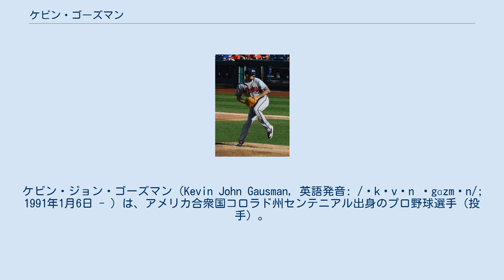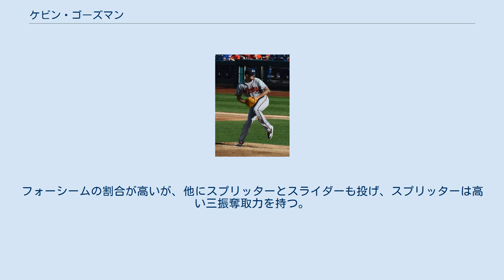ケビン・ゴーズマン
ケビン・ジョン・ゴーズマン（Kevin John Gausman, 英語発音: /ˈkɛvɪn ˈgɑzmən/; 1991年1月6日 - ）は、アメリカ合衆国コロラド州センテニアル出身のプロ野球選手（投手）。
右投右打。
愛称はゴージー（Gausy）。
 2010年のMLBドラフト6巡目（全体202位）でロサンゼルス・ドジャースから指名されたがこの時は契約せず、ルイジアナ州立大学へ進学した。
 2012年のMLBドラフト1巡目（全体4位）でボルチモア・オリオールズから指名され、7月13日に432万ドルの契約金で契約した。
契約後、傘下のA-級アバディーン・アイアンバーズでプロデビューし、2試合に登板した。
8月にA+級フレデリック・キーズへ昇格し、3試合に登板した。
 2013年はAA級ボウイ・ベイソックスで開幕を迎え、5月23日にメジャー初昇格を果たし、同日のトロント・ブルージェイズ戦でメジャーデビュー。
5回を投げ1本塁打を含む7安打4失点2四球と乱調し、初黒星を喫した。
6月14日にAAA級ノーフォーク・タイズへ降格し、6月24日に再昇格した。
6月28日のニューヨーク・ヤンキース戦で3点ビハインドの3回2死から登板。
4.1回を3安打無失点に抑え、メジャー初勝利を挙げた。
7月9日に再びAAA級ノーフォークへ降格し、8月28日に再昇格した。
 2014年3月11日にオリオールズと1年契約に合意した。
この年は、ローテーションの一角として20試合に先発登板し、勝ち負けこそタイ（どちらも7）の勝率.500だったものの、防御率3.57にまとめ上げたほか、前年の倍増以上のイニングに投げながら、前年比 - 1本にまで被本塁打を減らすなど、大きく成長した。
 2015年は、17試合の先発登板を含む25試合でマウンドに登ったが、防御率4.25・4勝7敗という成績で、前年からは数字を落とした。
また、前年よりも少ない投球イニングだったが、被本塁打が7本から17本まで激増した。
 2016年はフルシーズン先発ローテーションに入って投げ、初めて規定投球回に到達した。
30試合に先発登板して9勝12敗、防御率3.61、179.2イニングで174奪三振と、負け越したものの安定した成績を残した。
 2017年は初めて開幕投手を務めた。
34試合に先発し自身初の二桁勝利となる11勝を挙げたが、防御率4.68、WHIP1.50と投球内容は今ひとつであった。
 2018年7月31日にエバン・フィリップス、ブレット・カンバーランド、ブルース・ジマーマン、ジーン・カルロス・エンカーナシオン及びインターナショナル・ボーナス・プール（海外選手契約金枠）250万ドルとのトレードで、ダレン・オデイと共にアトランタ・ブレーブスへ移籍した。
 2019年5月3日のマイアミ・マーリンズ戦で、ホセ・ウレーニャに対して故意死球を狙った背中を通過する危険球を投じ、球審から即刻退場処分を受けた。
 5日にMLBより6試合の出場停止と罰金の処分を受けたが異議申し立てをしている。
 2019年8月5日にウェイバー公示を経てシンシナティ・レッズへ移籍した。
 2019年12月10日にサンフランシスコ・ジャイアンツと1年900万ドルの契約を結んだ。
 2020年オフに球団から提示された1890万ドルのクオリファイング・オファーを受諾し、1年契約を延長した。
 2021年4月1日のマリナーズとの開幕戦で開幕投手を務めた。
7月4日に選手間投票で自身初となるオールスターゲームに選出されたが、辞退している。
 メジャーデビュー当初、将来的に先発ローテーションの軸を担う（エース候補）存在になると期待されるホープであると言われていた。
 フォーシームが武器であり、球速は150キロを超える。
フォーシームの割合が高いが、他にスプリッターとスライダーも投げ、スプリッターは高い三振奪取力を持つ。